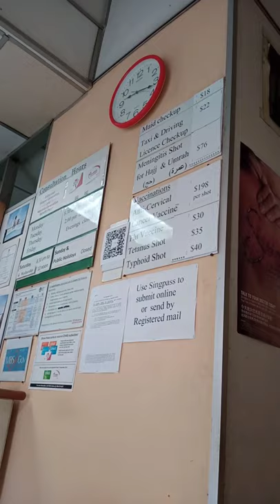Sunday night tapos nanaman ng offday